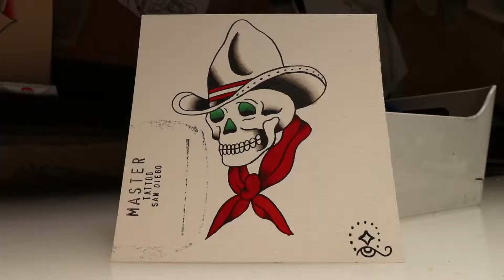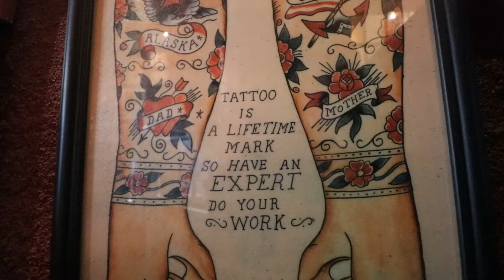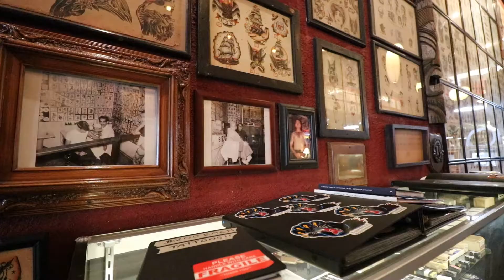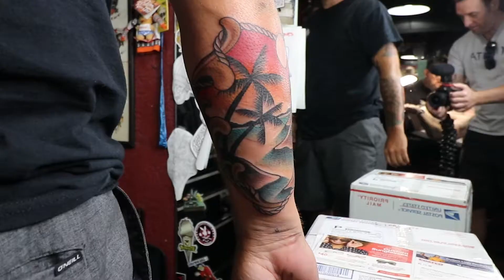Full leg sleeve tattoo | Eagle tattoo on stomach | Tropical tattoo and tattoo shop jokes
Want to see a full leg sleeve tattoo? How about an eagle tattoo going onto a guys stomach? or relax and get a tropical tattoo.

@painless_al_tattoo finished a huge nautical leg sleeve tattoo that came out amazing. It starts on a guys ribs and goes all the way down to his foot. It incorporates a Navy diver, a mermaid, a great white shark, an underwater skull cavern and a huge kraken. @buddylovetattoos did a traditional eagle tattoo across a mans sternum. @philhatchetyau did an insane tropical scene tattoo that his client absolutely loved. Another great weekend to have an appointment to get a tattoo at Tahiti Felix Master Tattoo.

Tahiti Felix's Master Tattoo Parlor is located at 924 5th avenue San Diego, Ca. between E St. and Broadway across the street from the Wyndham Resort & The Melting Pot. Right in the heart of San Diego's Gaslamp Quarter. Our amazing line up of full time artists and guest artists from around the world are ready to make your next or even "very first tattoo", a safe and memorable experience!

Filmed and edited by Jeremy Pritchett